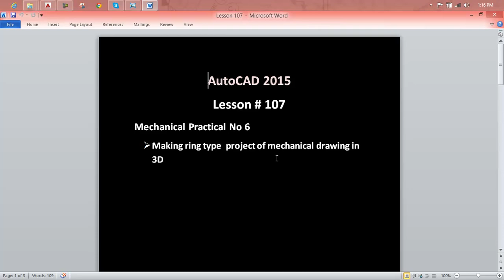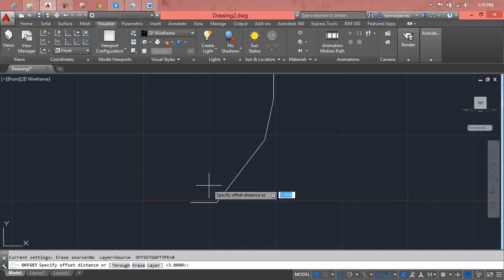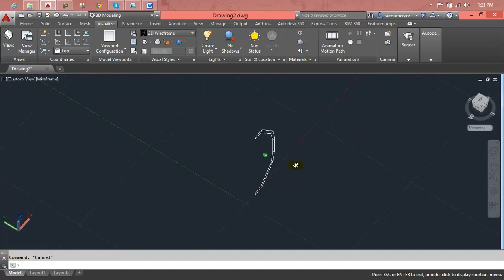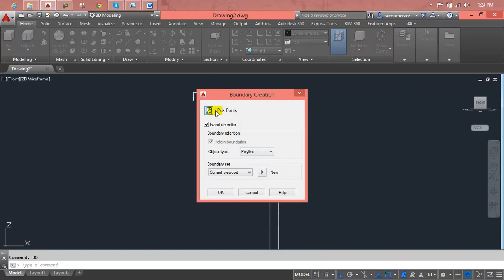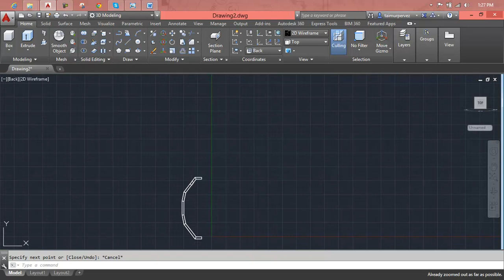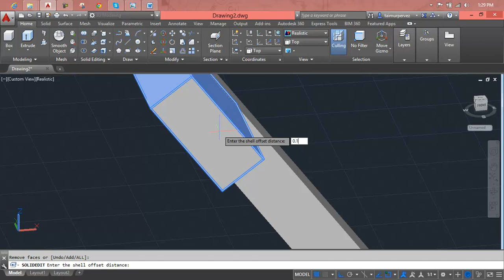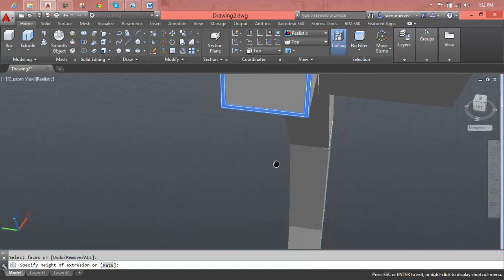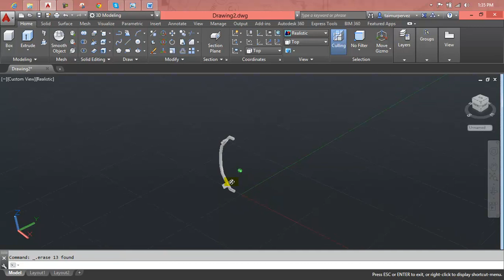Making a 2D Practice drawing in AutoCAD with Polar array tool Lesson 107